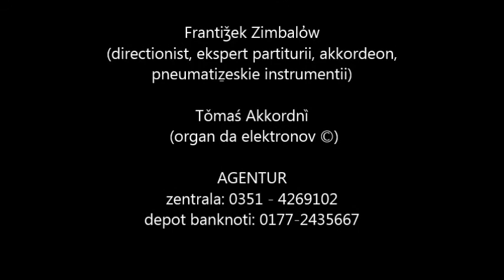Die Elbzigeuner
Imprezioni dela musikalni trajning kollektiva "Die Elbzigeuner"
Lokalitet: instrumentalni laboratorium  "Malenki factori"
Epocha: januarka 2016

kontakt for kontrakt: 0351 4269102
kontakt for jointventure: 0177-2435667 (Tomas Akkordni)